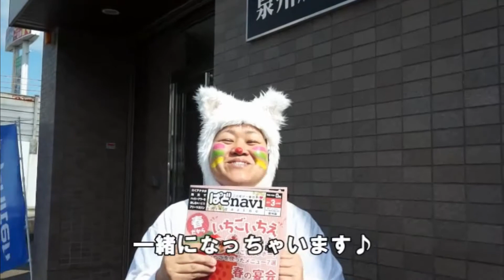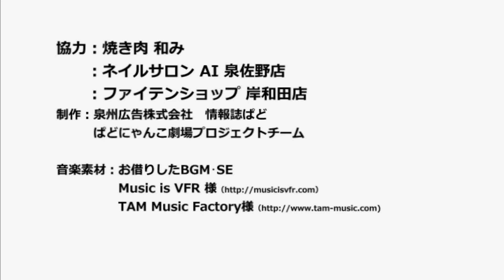【第26話】「泉州と和歌山をスウィングしちゃえ！」リアルにゃんこ劇場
★今回撮影にご協力頂いた､地元のステキなお店様★
＊焼き肉 和み

◆ぱどロコトクLINE公式アカウントはじめました!!
お友だち登録よろしくお願いします☆